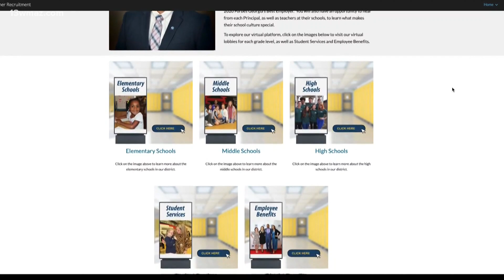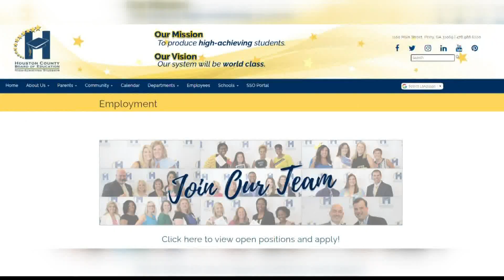Houston County teacher recruitment fair goes virtual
Every year, the Houston County School School System hosts a recruitment fair to find teachers to fill their classrooms.

13WMAZ News is the #1 station for news and weather in the Central Georgia area, serving people in Dublin, Macon, Milledgeville and Warner Robins.